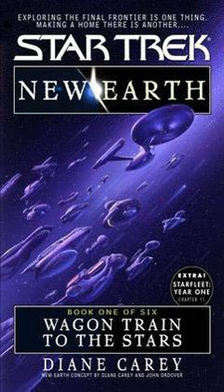Star Trek: New Earth | Wikipedia audio article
00:00:42 1 Production
00:01:24 1.1 iWagon Train to the Stars/i (2000)
00:02:02 1.2 iBelle Terre/i (2000)
00:02:24 1.3 iRough Trails/i (2000)
00:02:43 1.4 iThe Flaming Arrow/i (2000)
00:03:22 1.5 iThin Air/i (2000)
00:03:41 1.6 iChallenger/i (2000)
00:04:03 1.7 iChainmail/i (2001)
00:04:46 2 Reception
00:05:40 3 Novels
00:05:56 3.1 Related novels
00:06:04 3.1.1 iGateways/i (2001)
00:06:21 4 See also

- Socrates

SUMMARY
Star Trek: New Earth is a series of interlinked novels inspired by Gene Roddenberry's original pitch for Star Trek: "Wagon train to the stars." Created by John J. Ordover, the novels follow the crew of the Enterprise as they lead a colonial expedition into deep space, and explore the challenges they face at keeping the peace in a hostile region.
The novels occur during the second five-year mission—between the episode "Turnabout Intruder" and Star Trek: The Motion Picture. The series was intended to be the springboard for a new book line similar to Star Trek: New Frontier, called Star Trek: Challenger.